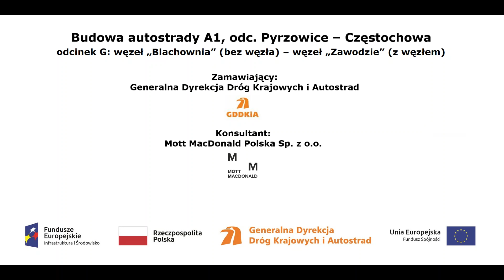A1 DP 18 km 0+100 film z dnia 01 06 2021